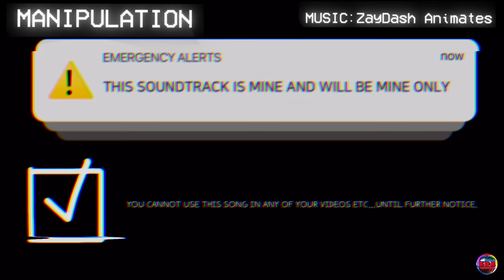B.F.C.I - CONCEPT SONG || Pencil and Match - Manipulation | *FLASHING LIGHTS* | ZayDash Animates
You guys have been waiting for it so here is the full completed version of MANIPULATION! Enjoy the vid as you kick back and relax to some totally not threatening entity trying to corrupt you- heh 😅

0:00 Safe at last...
0:20 Uh Oh...
1:42 Match joins...
2:02 "Huh, Pencil?"
2:55 It's over.
3:05 We lost...

ALSO AS YOU KNOW YOU MAY NOT USE THIS OR ANY OF MY CONCEPT SONGS WITHOUT MY PERMISSION. ⚠️⚠️‼️‼️

Now here are some things I need you guys to know:

1. THIS MOD BELONGS TO ME AND WILL ALWAYS BE SO GIVE CREDIT IF USING MY MODS IN ONE OF YOUR VIDEOS OR ELSE ⚠️⚠️‼️‼️🛑🛑✋✋

MUSIC MADE BY: @ZayDashAnimates  ( YOU MUST GIVE CREDIT IF USED IN ANY WAY AT ALL ⚠️⚠️‼️‼️ )
BFDI CHARACTERS AND SERIES MADE BY: @BFDI

Thank you guys so much for all of your support! It really helps the channel!

FEEL ABSOLUTELY FREE TO PLAY MY FNF MOD! ( as long as you give credit if posting! )